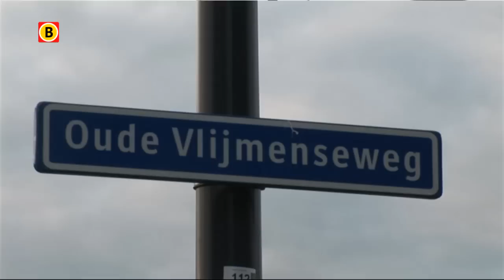AZC`s in Den Bosch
Drie plekken in de gemeente Den Bosch zijn in beeld voor een permanent asielzoekerscentrum.  Daar moeten uiteindelijk zes-tot achthonderd vluchtelingen worden opgevangen. Het gaat om de voormalige honkbalvelden aan de Saren, het terrein Coudewater in Rosmalen en het Michelinterrein aan de oude Vlijmense Weg.